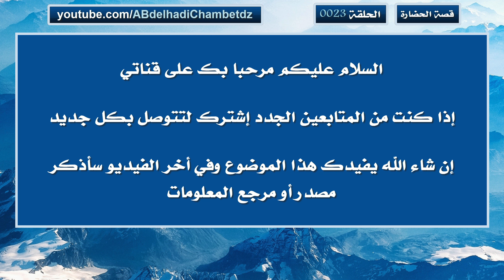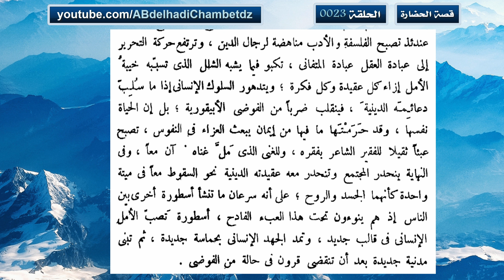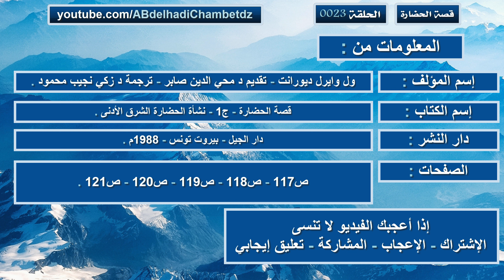قصة الحضارة ح23 | العناصر الخلقية في المدنية سابعا: مهمة الدين الخلقية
الحلقة الثالثة والعشرون من سلسلة قصة الحضارة بعنوان قصة الحضارة ح23 | العناصر الخلقية في المدنية سابعا: مهمة الدين الخلقية.

ــــــــــــــــــــــــــــــــــــــــــــــــــــــــــــــــــــــــــــــــــــــــــــــــــــــــــــــــــــــــــــــــــــــــــــــــــــــــــــــــــــــــ

محتوى الحلقة:
00:00 ترحيب وعنوان الفيديو
00:20 الدين والحكومات عند الشعوب البدائيون
02:02 المحرمات الجنسية عند الشعوب البدائيون
05:31 تأخر الدين عند الشعوب البدائيون
07:28 التحول العلماني عند الشعوب البدائيون
10:03 مرجع المعلومات

ــــــــــــــــــــــــــــــــــــــــــــــــــــــــــــــــــــــــــــــــــــــــــــــــــــــــــــــــــــــــــــــــــــــــــــــــــــــــــــــــــــــــ

ملخص السلسلة: كتاب موسوعي تاريخي من تأليف الفيلسوف والمؤرخ الأمريكي ويل ديورانت وزوجته أريل ديورانت، يتكون من أحد عشر جزئا يتحدث فيه عن قصة جميع الحضارات البشرية منذ بدايتها وحتى القرن التاسع عشر ويتسم بالموضوعية، وبالمنهج العلمي.فهي موسوعة في فلسفة التاريخ، قضى مؤلفها عشرات السنين في إعدادها، فقرأ لذلك عشرات المؤلفات وطاف بجميع أرجاء العالم من شرقه إلى غربه أكثر من مرة. وحسب القارئ دليلا على الجهد الذي بذله في إعداد العدة لها أن يطلع على ثبت المراجع العامة والخاصة الذي أثبتناه في آخر كل جزء من هذه الأجزاء. وقد كان يعتزم في بادئ الأمر أن تكون هذه السلسلة في خمسة مجلدات، ولكن البحث تشعب والمادة كثرت فزادها إلى سبعة، ثم تجاوزت هذا العدد الذي قدره لها أخيراً فقررها في 11 مجلد. استمر في كتابته على مدار 40 عامًا من عام 1935 حتى عام 1975م. والخلاصة أن هذه السلسلة ذخيرة علمية لا غنى عنها للمكتبة العربية ولعشاق التاريخ والأدب والعلم والفن والاجتماع وجميع مقومات الحضارة.

ــــــــــــــــــــــــــــــــــــــــــــــــــــــــــــــــــــــــــــــــــــــــــــــــــــــــــــــــــــــــــــــــــــــــــــــــــــــــــــــــــــــــ

■ تاريخ الجزائر الثقافي 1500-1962م (كتاب) Mj1RsN1m4J9GLKrhv2cAc1p50&pp=gAQBiAQB

■ حماد بن بلكين بن زيري الصنهاجي وأدواره السياسية والعسكرية في تأسيس الدولة الحمادية ق5ه/11م (مذكرة ماستر)

ــــــــــــــــــــــــــــــــــــــــــــــــــــــــــــــــــــــــــــــــــــــــــــــــــــــــــــــــــــــــــــــــــــــــــــــــــــــــــــــــــــــــ

◀ محتوى القناة: قناة ثقافية مختصة بالعلوم الإنسانية والعلوم الإجتماعية والعلوم السياسية (علم التاريخ - علم الاثار - علم المكتبات - علم الاجتماع - علم النفس - الاتصال والاعلام...)
القناة قائمة على الأخذ المواضيع من الكتب سواء كانت مصادر أو مراجع وعملها فيديو بالصوت والكتابة، مع التهميش الكامل والصحيح في أخر كل فيديو من اجل الأمانة العلمية أولا، وثانيا من أجل تمكن كل باحث من الرجوع الى مصدر المواضيع التي أطرحها ويستفيد أكثر.